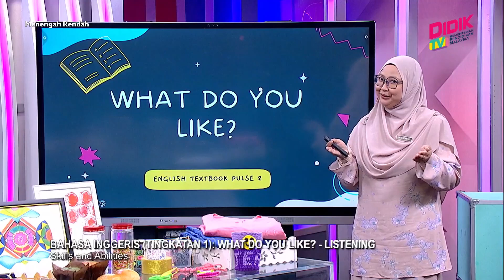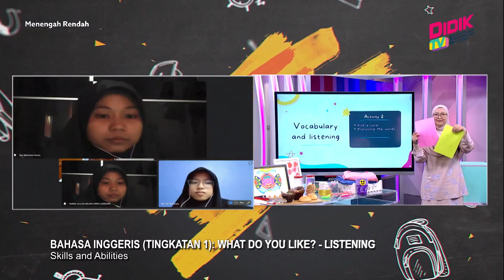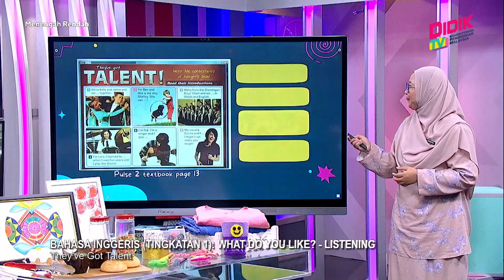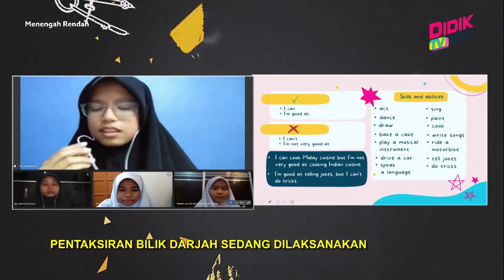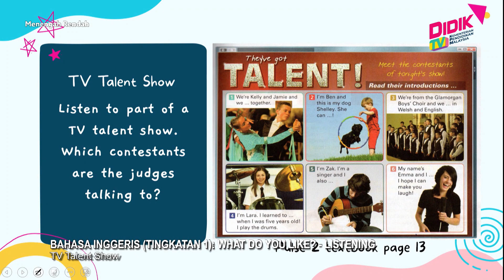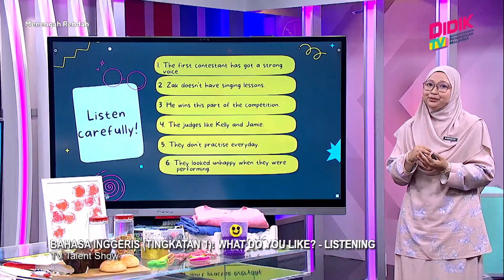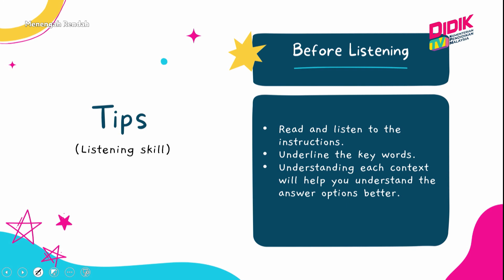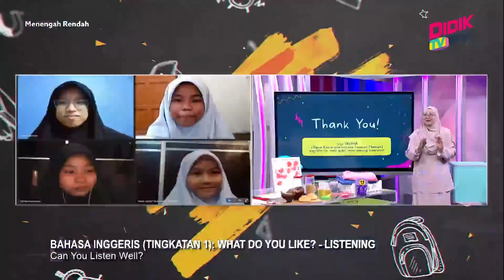Menengah Rendah (2022) | Bahasa Inggeris (Tingkatan 1): What Do You Like? - Listening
Tajuk: Bahasa Inggeris (Tingkatan 1): What Do You Like? - Listening
Guru : Nurhidayah Binti Abu Hanip
This episode will be an interactive approach of English lesson focusing on Listening skill involving pupils to listen to a recording and apply the necessary skills to improve themselves in this area. They will look as well at a power point presentation and PBD will be applied throughout the lesson to see pupils’ involvement in the lesson. The lesson will be carried out using Google Meet